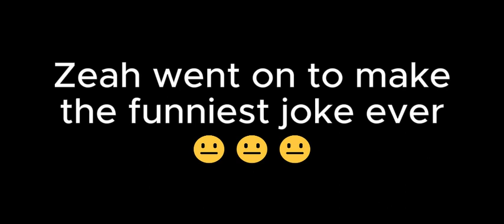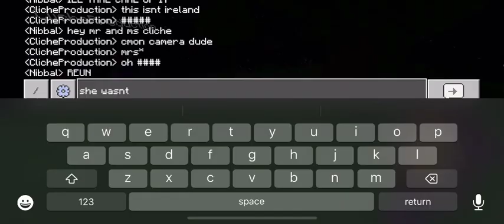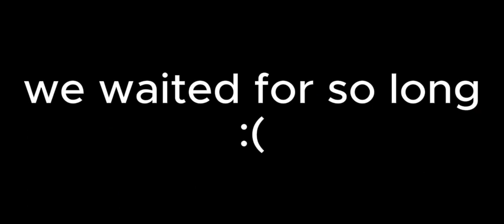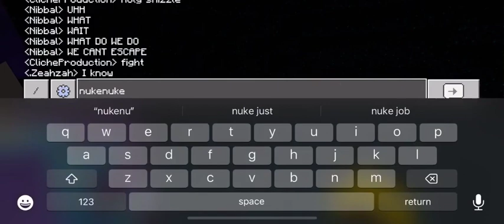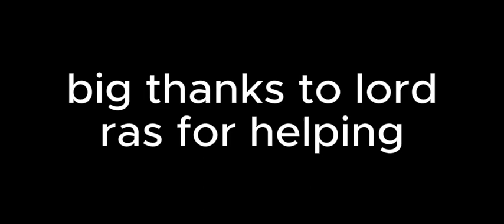The time travel episode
Edited by cliche uploaded by me cause cliches a smelly racist